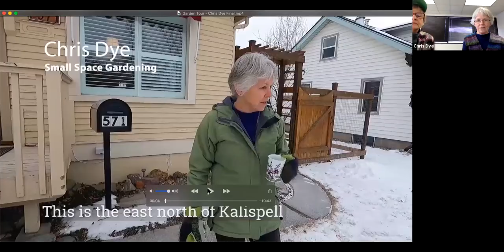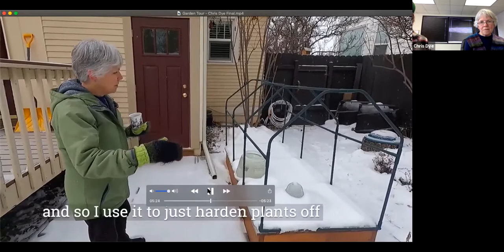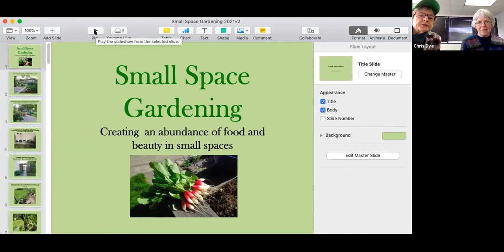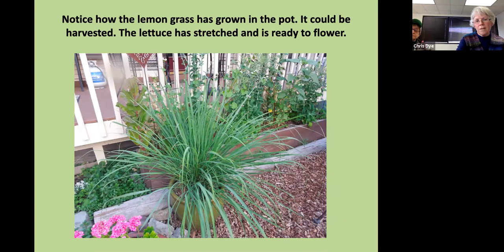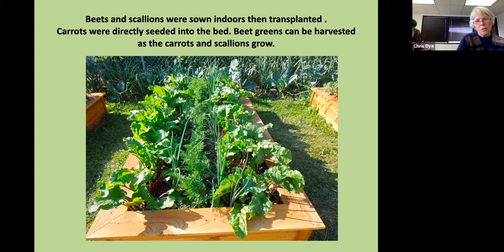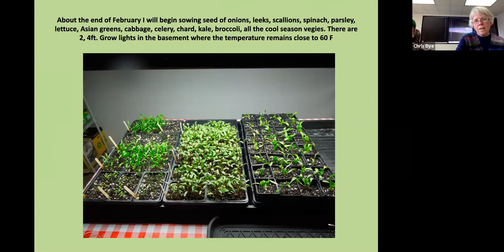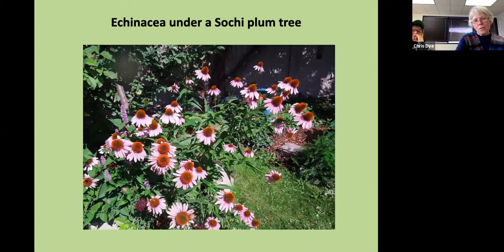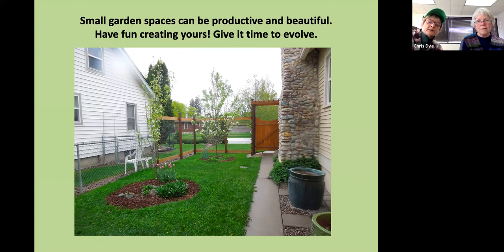Small Space Gardening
A recording of the live webinar from Free The Seeds 2021.
Local gardener Chris Dye will show you her amazing garden in Kalispell, where she uses every available space to plant an amazing garden on her small property. She will show participants how to incorporate planters, pots and whatever is available to have a garden wherever you live.